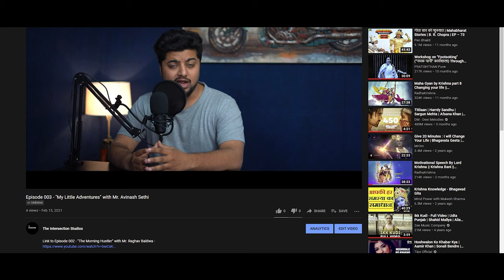Episode 003 - "My Little Adventures" with Mr. Avinash Sethi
Welcome to the 3rd Episode of "THE INTERSECTION SHOW". This is the second edition of our Business Podcast Series.

In this episode we talk to Mr. Avinash Sethi Founder and CFO at  "Infobeans". After taking a risk of leaving his job from America and coming back to India, He with his two childhood friends started his own venture in Indore.

Today he shares with us his journey and explains the concept of entrepreneurship. He shares the challenges he faced and also tells us about how to build a team for your business and much more in this episode.

Below is the Showmap of this episode  :

0:00 - Introduction
1:11 - Why did we start this Podcast
3:09 - What it takes to make an Entrepreneur
4:20 - Avinash Sethi's Entrepreneurial Journey
9:00 - Evolving as a leader
12:07 - Aligning others with your vision
14:40 - How not to be biased towards your idea
17:55 - How should we deal with rejection
20:29 - How should we deal with failure and negativity
25:34 - Dealing with unforeseen circumstances
29:49 - Enhancing your productivity
36:56 - How can we save ourselves from distractions
40:56 - When should someone coin themselves as successful
43:00 - What is the biggest risk he took
45:13 - Keys to sustain in the market
54:18 - What would he change if he starts all over again
54:38 - Rapid fire

NEW TO US? Life bites us all. Each and everyone of us has their own setbacks along the way. We are just trying to make the ride a little easy and comfortable via our Podcast. Let us learn together, Let us grow together. Stay in touch!